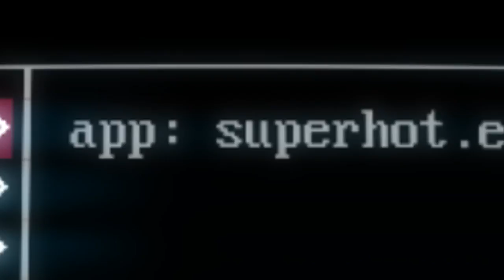PRO HACKS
Yep, pro hacks. 1000 likes and i never play this again